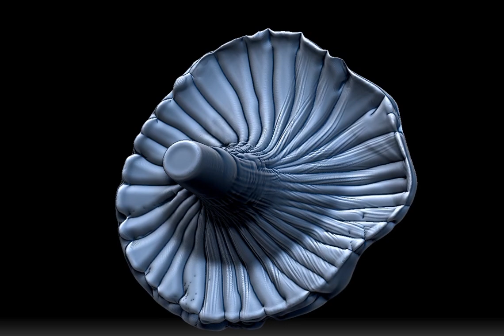Chanterelle Sculpt Timelapse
Quick little timelapse of my efforts to sculpt a Chanterelle mushroom in zbrush. This model is intended for 3D printing.